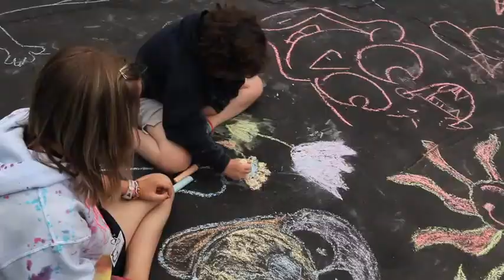We All Need The Y